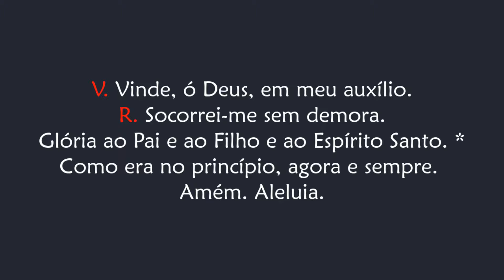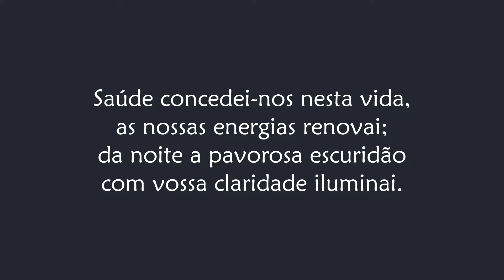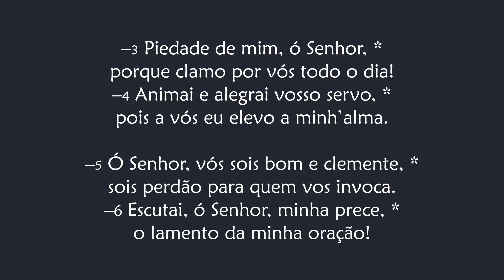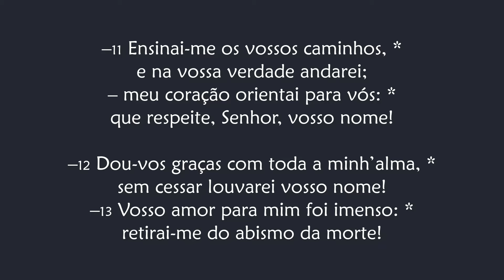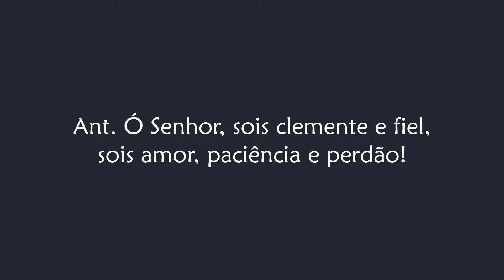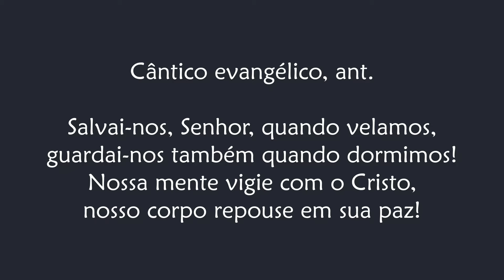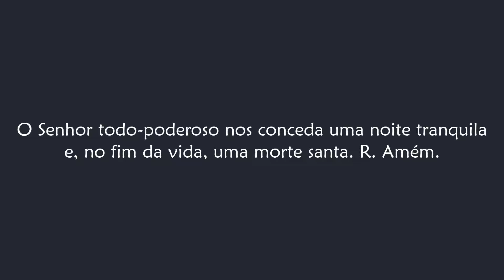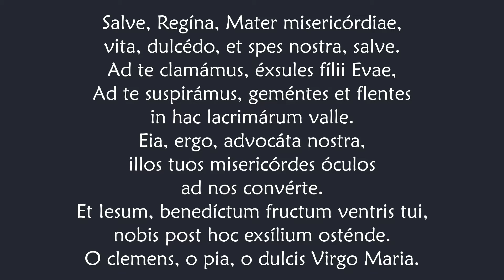Completas de Segunda-feira